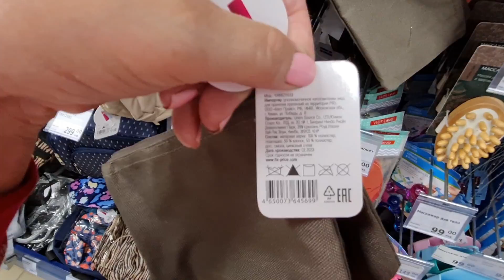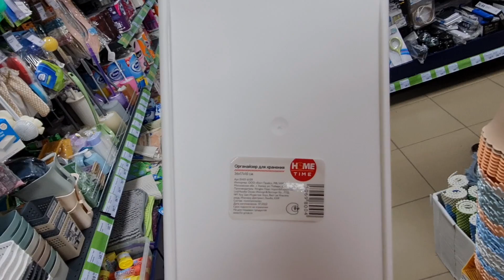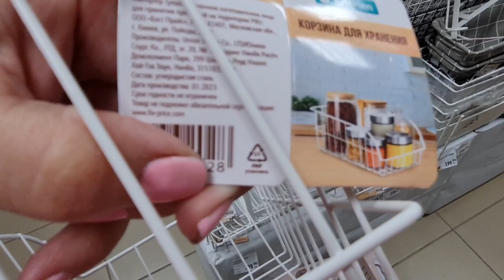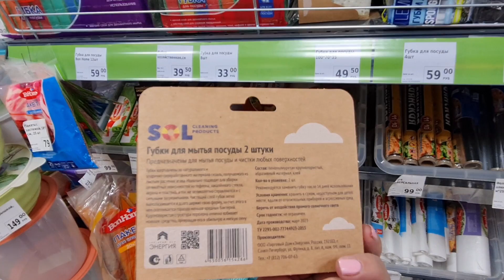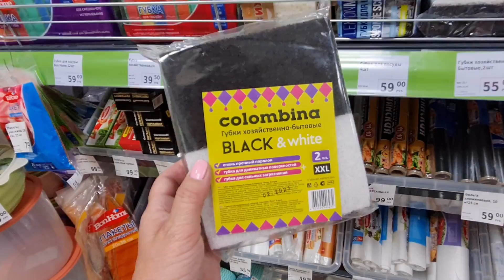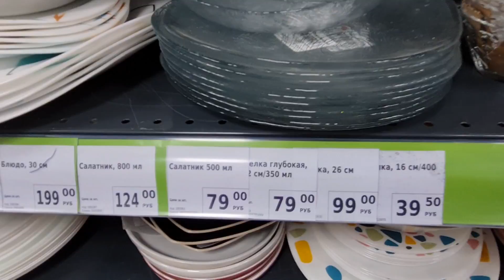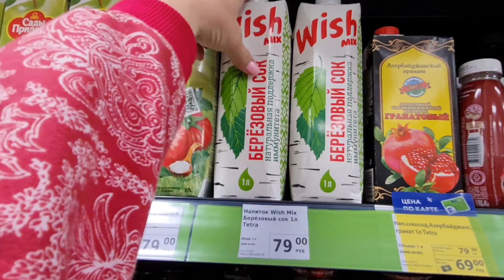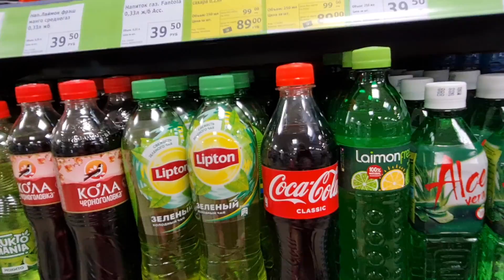Я снова в магазине Фикс прайс.Как всегда в поисках новинок